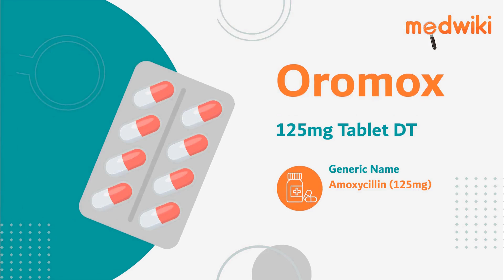Oromox 125mg Tablet DT | Uses, Work and How to take.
Introduction
It is used in the treatment of various infections caused by bacteria.

It eliminates bacteria by stopping them from building the cell walls that are essential for their survival.

Take this medication for the recommended amount of time and dosage, according your doctors instructions. It can be taken with or without food, but its best to take it at a set time.